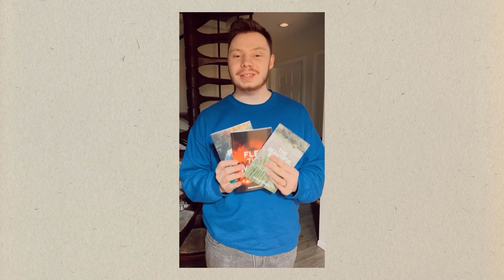Jesus Shines Bright in His People ❤️‍🔥🕊 || Short Teachings